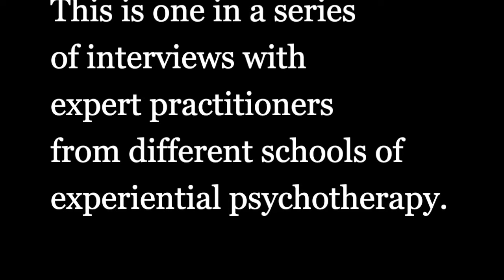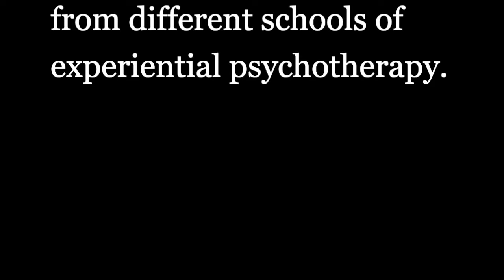Internal Family Systems: An Interview with Bonnie Weiss, LCSW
Bonnie Weiss, M.A., LCSW, is an Internal Family Systems clinician, teacher, and supervisor.
Her distinctive approach is an emotionally-deep, present-centered, yet action-oriented way of working. She combines a quick mind, clear insight, and sharp intuition with solid experience in developing trusting and meaningful transformative relationships. Her commitment is to facilitate personal growth and help people live to their highest potential.

Bonnie has taught classes and workshops on the Internal Family Systems Model, working with the Inner Critic, Beyond Eating, Legacy Burdens and Hearing our Stories.. She has most recently taught in Australia, Germany, Israel, Ireland, and at Easlen Institute. She is known for her clear and open teaching and her spiritual presence.

She is the author of Self-Therapy Workbook, The Illustrated Workbook for Freedom from Your Inner Critic, Activating Your Inner Champion, and with Jay Earley, Freedom from Your Inner Critic, Letting Go of Perfectionism. IFS Basic Class and IFS Demonstration Sessions.

Bonnie was a director and faculty member of the Gestalt Therapy in Long Island and co-director of the Long Island Center for Eating Disorders.

Bonnie is a licensed clinical social worker in California (LCSW23697).